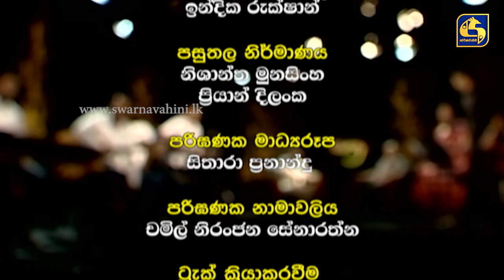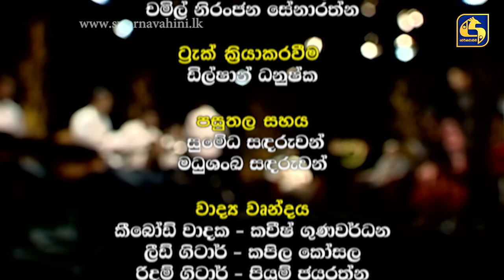මාත්‍රා || MATHRA || 2022-02-01 || Uvindu Wijeweera